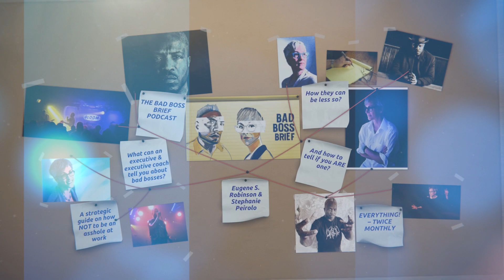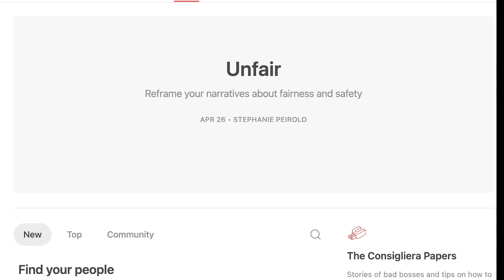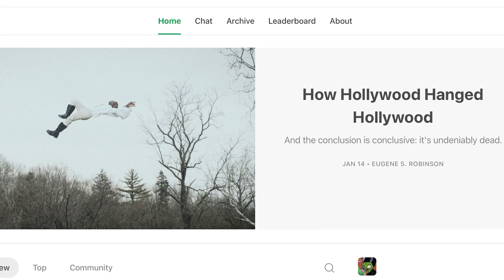Work Friends | Bad Boss Brief — 26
“Work friends, work spouses. This week we talk how to make friends at work, handle conflict with your work bestie and what to do when it’s not safe to be friendly at work.”

The Bad Boss Brief is a strategic guide on how not to be an asshole at work. An executive and an executive coach talk about bad bosses and how they can be better. We’re also both artists and work in advertising and marketing, and focus on creative leaders and leading people who make cool shit.

Stephanie Peirolo is an executive coach, consultant and writer. Her work has appeared in the ad trades, NPR, the Moth and Reader’s Digest. She’s had plenty of bad bosses and three legal actions settled in her favor. But she believes that even the most unskilled leader can improve. Her Master’s in Transformational Leadership and years of experience as an executive herself, and then an executive coach has given her plenty of tools to help leaders who want to improve.

Eugene S. Robinson is an Assistant Vice President, former Editor-in-Chief (whose mags have won Ozzies, Maggies and SPDs), a winner of an OJA, a writer whose work has appeared in the New York Times, the Los Angeles Times, GQ, Vice, Corporate Computing, and the author of Fight: Everything You Ever Wanted to Know About Ass Kicking But Were Afraid You'd Get Your Ass Kicked for Asking (Harper Collins). Did we mention he sings for OXBOW? Well, we just did.

For more tidbits from their worlds, you can follow Stephanie on insta @speirolo and read her at consigliera.substack.com. Follow Eugene on twitter @EugeneSRobinson & you can read him at eugenesrobinson.substack.com aka: 'Look What You Made Me Do!' He is mrsleep3 on insta, & hosts 'The Eugene S. Robinson Show Stomper Podcast', co-hosts the 'Care/Don't Care MMA Podcast', and is a recurring guest host on the socio-political  'If the Shoe Fits Podcast'. BONUS CONTENT: Buy his books on Amazon!

If you enjoy our show, please Like & Subscribe here on YT, or like & share over or on your podcast platform of choice: SoundCloud, facebook, insta, TikTok, BadBossBrief.com, Apple Podcasts/iTunes, Amazon Music, iHeartRadio, audible, Spotify, Simplecast, Stitcher, Pandora, blubrry, OverCast.fm, PocketCasts, Castbox, PlayerFM, & more! You can follow your Bad Boss Brief hosts on your preferred apps, just search ‘Bad Boss Brief’ on: Castro, DownCast, PodCruncher, iCatcher!, Castaway 2, Podcast Republic, & on BeyondPod (Android on GooglePlay), & more in the App Store! – Also listed in the PodcastIndex.

Thanks for listening! We will catch you two Wednesdays a month at 10/10:30AM ETPT for the BBB, and every single Wednesday at 10:30/7:30AM ETPT for our sub rosa shorts - Sensitive Topic Listener Q & A's.